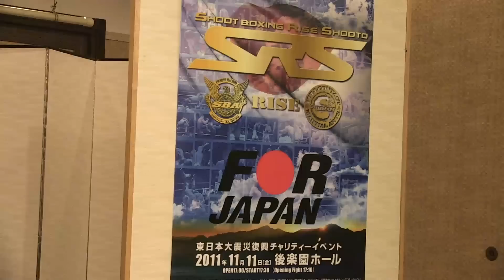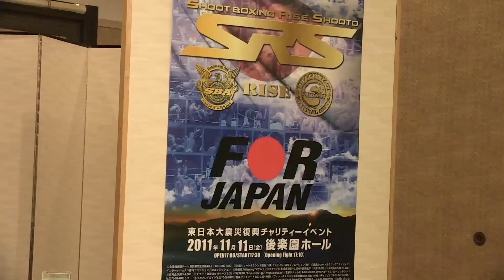SRS開催発表記者会見